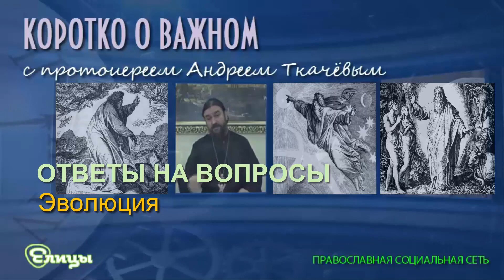Эволюция. Протоиерей Андрей Ткачев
Юрий спрашивает. Об эволюции хочет у меня услышать что-то. Я, так сказать, в биологии слабак. Но очевидно, выросши в советское время, я помню, мне на сетчатке отобразились все эти графики... абсурдного зарождения жизни.  Само из себя при блистании молнии из мирового океана... Конечно, это бред, конечно, я не разделяю. Накопление видовых различий внутри сложившихся... внутри отдельных готовых видов я признаю, а переход из вида в вид, канарейки в страуса, категорически отрицаю. Я признаю накопление видовых различий внутри уже сложившихся видов, но сами виды считаю незыблемыми, и конечно, я не верю в самозарождение жизни. Это очень глупая идея, на самом деле...